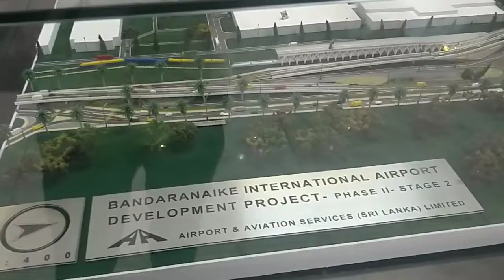Colambo international airport, srilanka